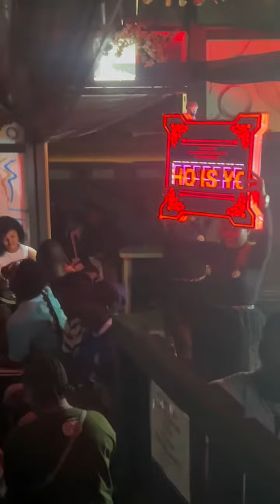Typical Yoruba man enter club